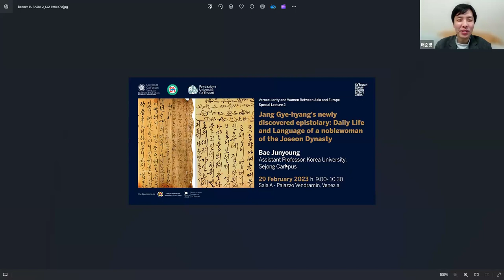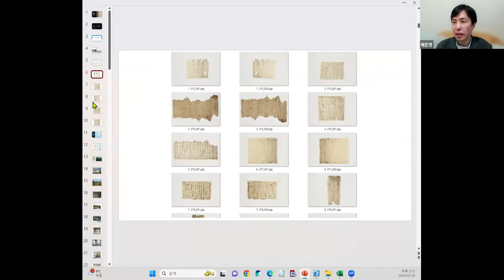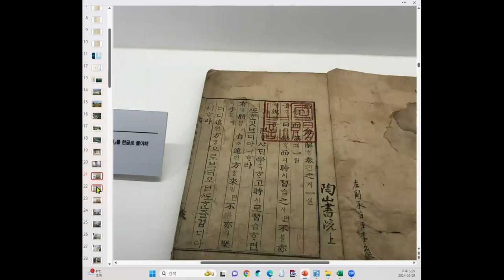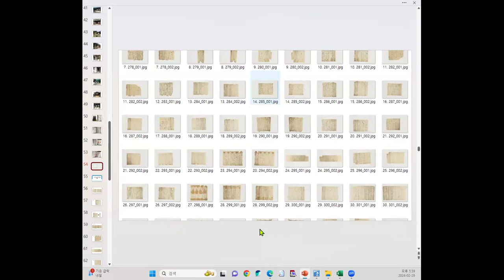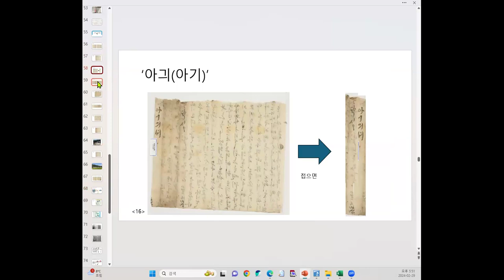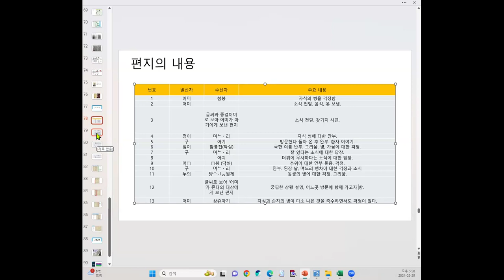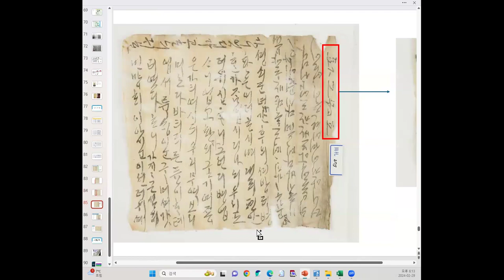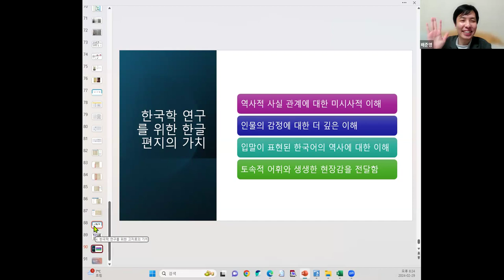[2] Jang Gye-hyangʼs newly discovered epistolary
Title: Jang Gye-hyangʼs newly discovered epistolary: Daily Life and Language of a noble woman of the Joseon Dynasty
Lecturer: Bae Junyoung, Korea Univeristy, Sejong Campus